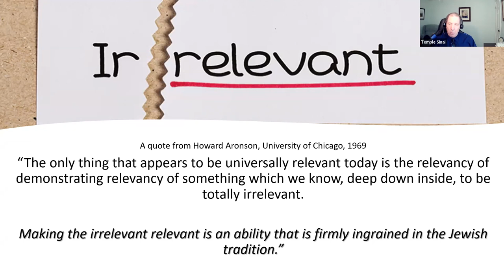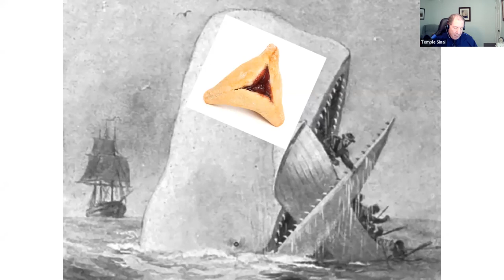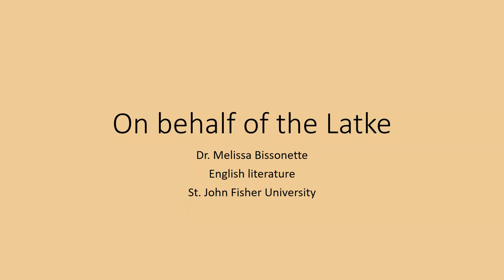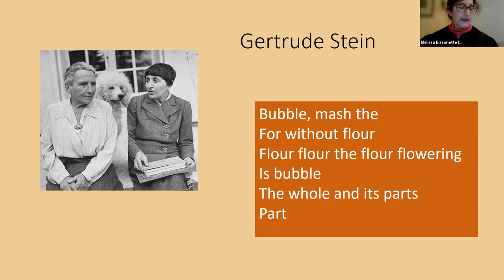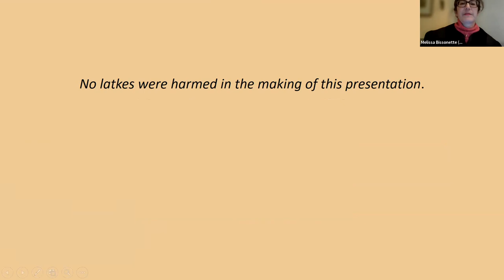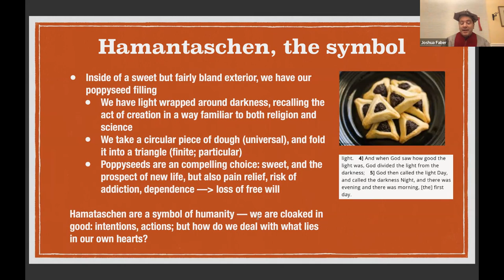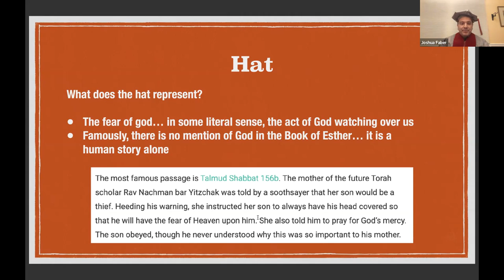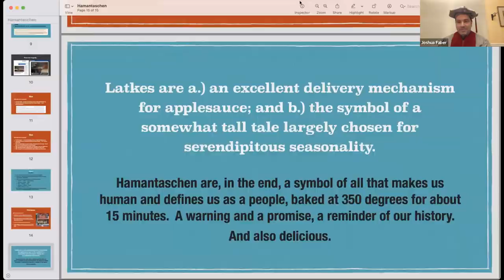AdultED: Latke Hamantaschen Debate 3-1-23